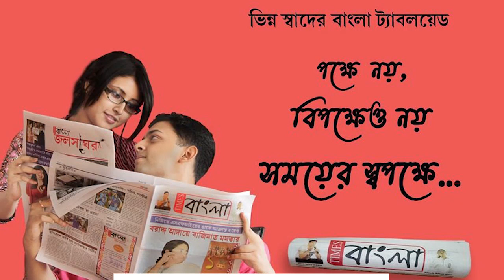আসানসোলে রেলের উচ্ছেদের নোটিসের প্রতিবাদে তৃনমূলের নেতৃত্বে ডি আর এম অফিসের সামনে তুমুল বিক্ষোভ